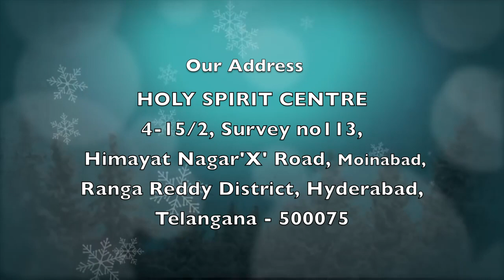Stay With Us | Epi 285 | Christian Motivational Videos